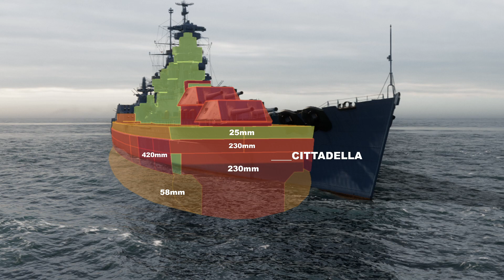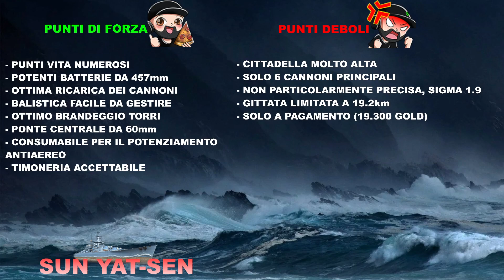SUN YAT-SEN - Maxi cannoni da 457mm con super ricarica da 23 secondi - World of Warships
00:00 Intro
01:05 Battaglia
10:18 Inseguiti dalla "signorina"
11:28 Punteggio
12:21 Skill e moduli consigliati
13:16 Armatura generale
14:00 Schema cittadella
14:55 Bilancio finale